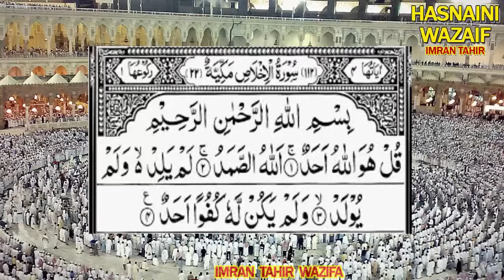Surah Al Ikhlas Ka Mojzati Wazifa | Dili Murad Pane Ka Amal Wazifa For Wealth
surah al ikhlas ka wazifa surah al ikhlas ki fazilat
surah al ikhlas ke fawaid
surah al ikhlas ka amal benefits of surah al ikhlas
surah ikhlas ka mojzati wazifa
murad pane ka wazifa
dili murad pane ka wazifa murad ka wazifa
10 لاکھ ضرورت تھا 50 لاکھ مل گیا سچاواقعہ
MoujMasti Tv
یہ میرے واٹس ایپ چینل کا لنک ہے اس کو سبسکرائب کریں اور بیل نوٹیفکیشن کا بٹن بھی دبائیں